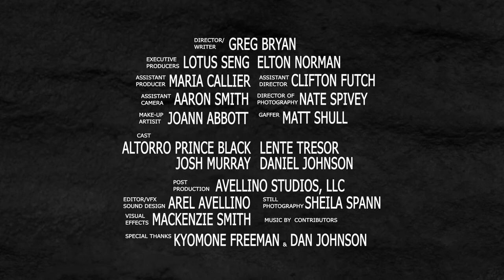TRAILER: The Man In The Cave - Altorro Prince Black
A primitive man struggles to find food and shelter after a catastrophic event has changed the Earth, ultimately finding that lonliness is the hardest battle of all.

Trailer from Avellino Studios, with LenteTressor Productions

Also featured, actress LenteTressor

Directed by Greg Bryan Shull